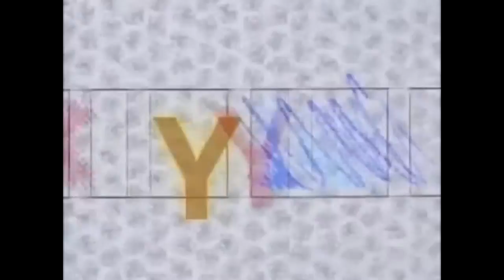Klasky Csupo Effects Collab Entry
I created this video using the YouTube Video Editor, I own nothing, credit to anyone who owns their content in this video and anyone that I borrowed the Created Commons videos to make this.